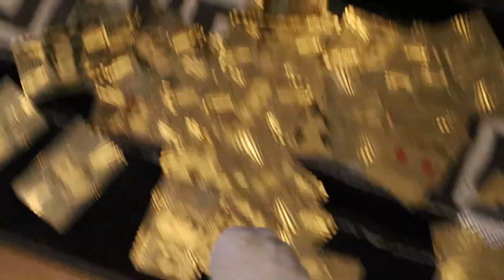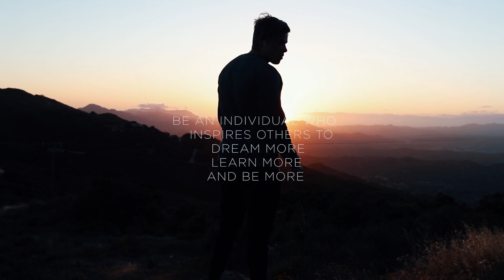CAN YOU PLEASE PUT THAT DOWN QUIETLY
Happy new year guys, let’s make 2020 our best year!

Let me know what you think of the vlog in the comments below!